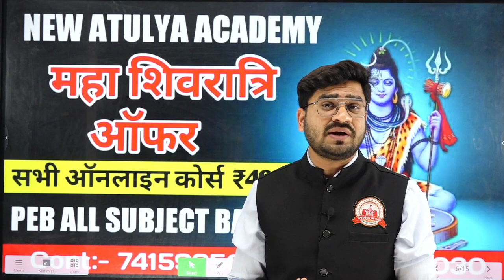महाशिवरात्रि ऑफर सभी ऑनलाइन कोर्स मात्र ₹499 में अभी Join करें